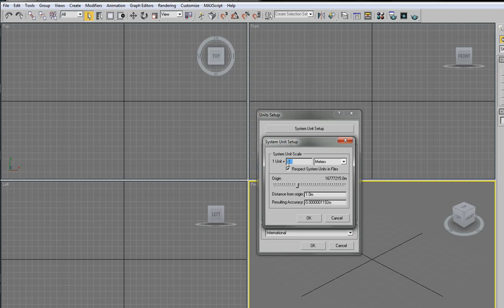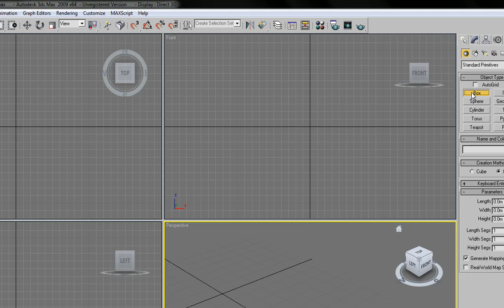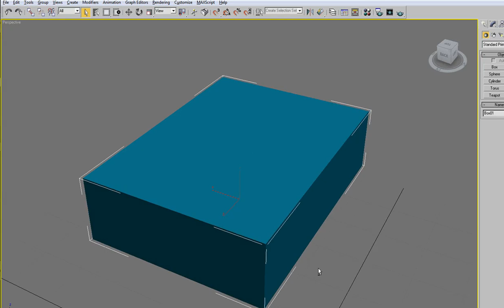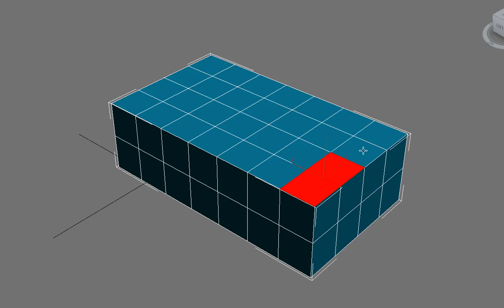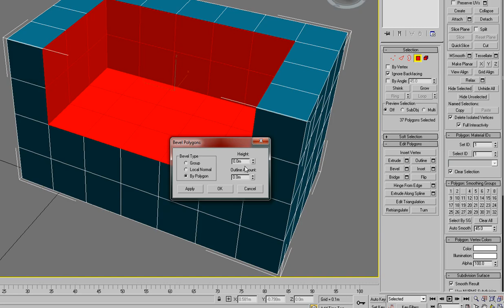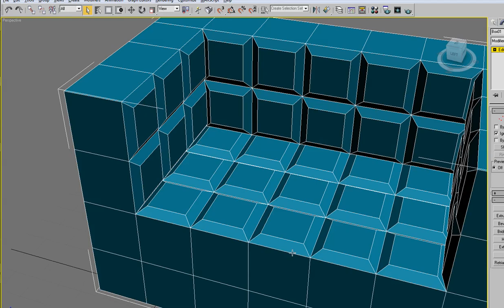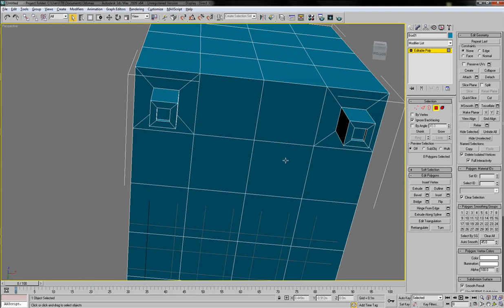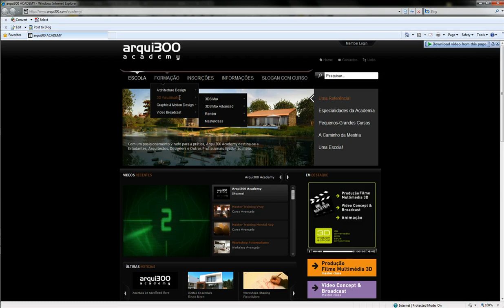3D Studio Max Tutorial Modelação Sofá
Video-tutorial de 3D Studio Max em Portugues - beginners.
Deixe o seu comentario. Obrigado.